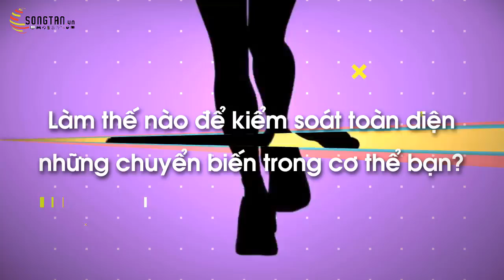7 chức năng của Cân Sức Khỏe Và Phân Tích Cơ Thể Tanita BC-859- happystores.com.vn